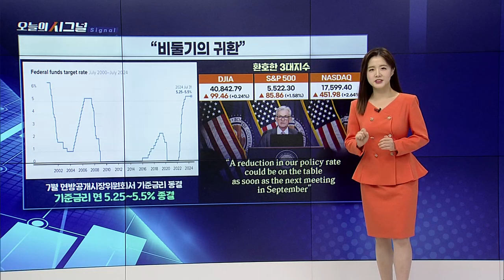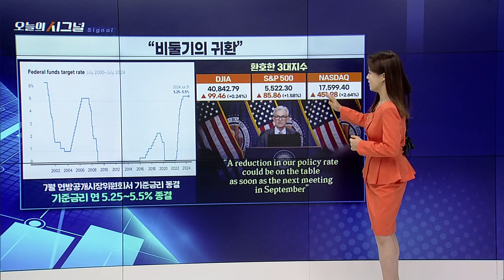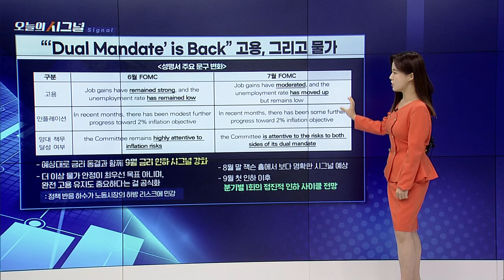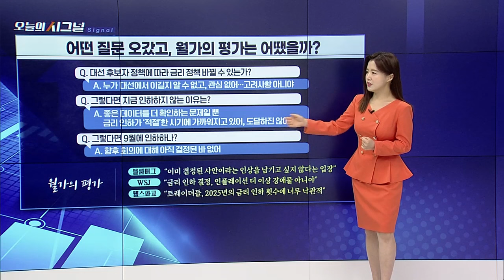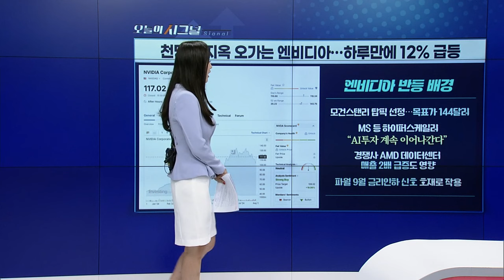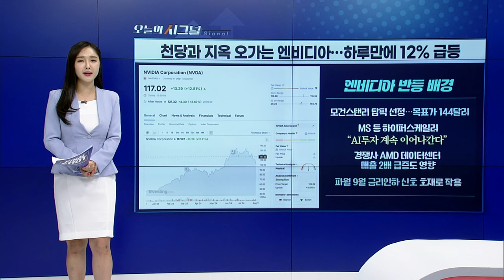천당과 지옥 오가는 엔비디아... 하루만에 12% 급등 [오늘의 시그널] | Final Shot (20240801)